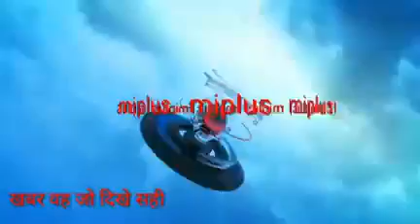जहानाबाद जिले के घोसी प्रखंड में अजीबोगरीब शादी दिनेश कुमार की रिपोर्ट